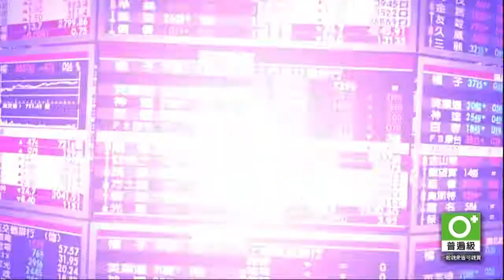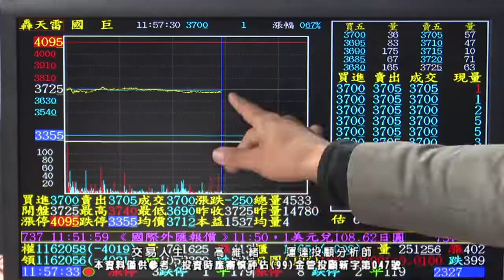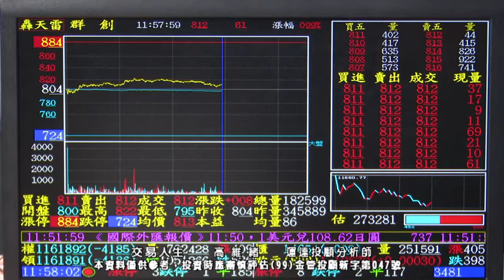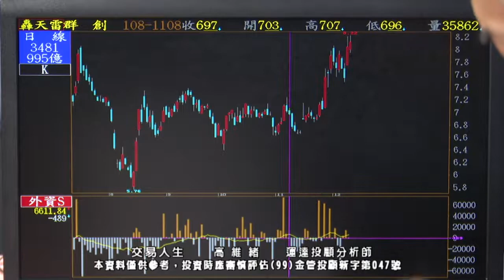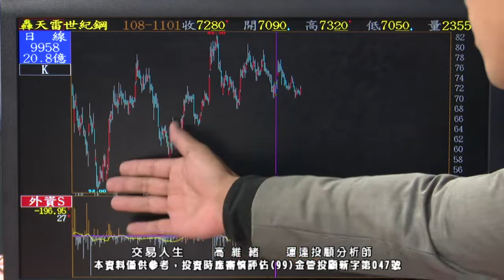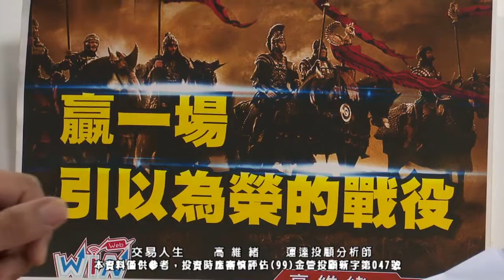20191210 高維緒 交易人生【國巨、友達、彩晶如期上漲】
🎤免費電話諮詢
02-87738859